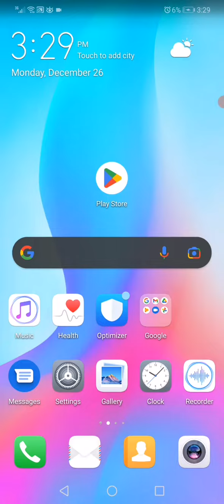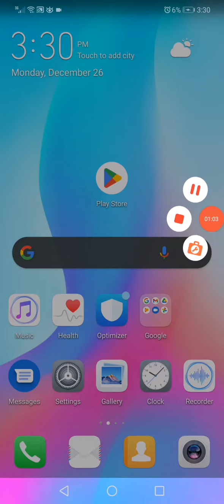Fix Can't Install App Problem On Playstore | Playstore Can't Install App Problem 100% Solved